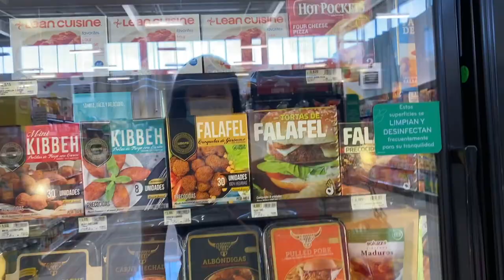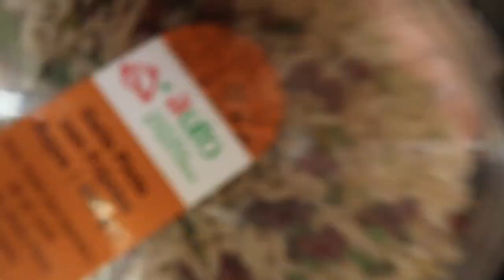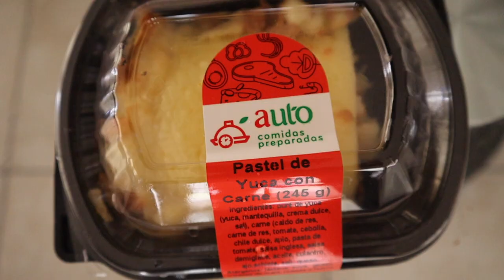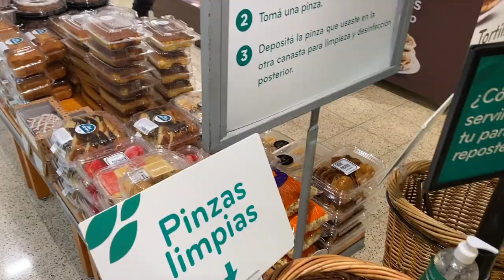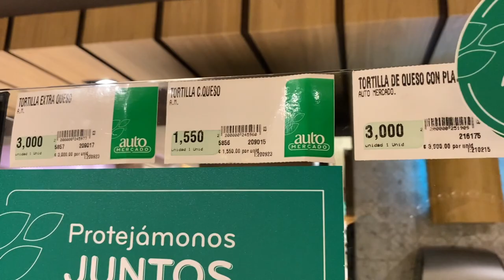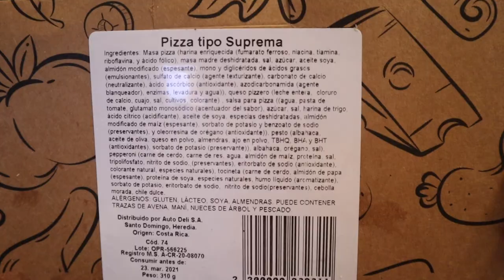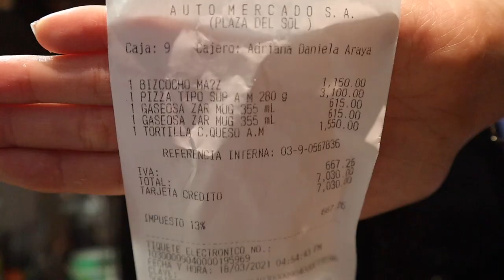24 horas comiendo COMIDA PREPARADA DE SUPERMERCADO 😰😱|CocoChickyy| Only eating supermarket food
Hola amiguines!!!
COMO POR 24 HORAS SOLO COMIDA PREPARADA DE SUPERMERCADO. 😰😱🧐😳
Espero que te guste este video. La verdad me encantó grabarlo, aunque tuvo que ser a escondidas. Coméntame cuál fue tu comida favorita o cuál comprarías en el supermercado de Costa Rica?

Only eating for 24 hours supermarket prepared food/meals.
Costa Rican supermarket.